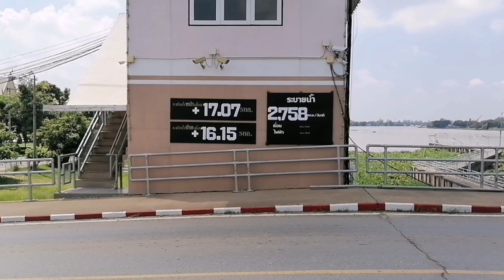สถานการณ์น้ำเขื่อนเจ้าพระยาล่าสุดท้ายเขื่อนท่วมไปหลายพื้นที่ทั้งบ้านเรือนและทุ่งนา